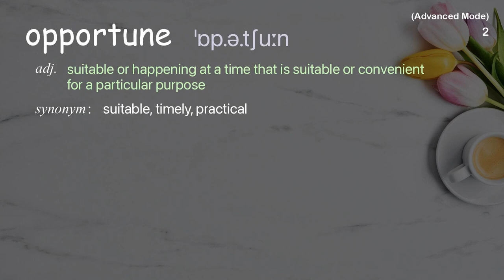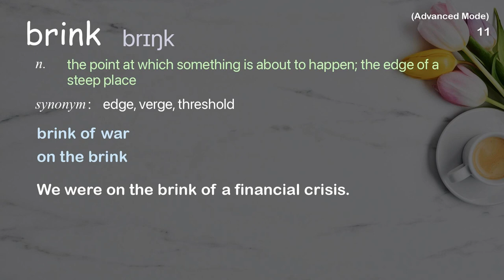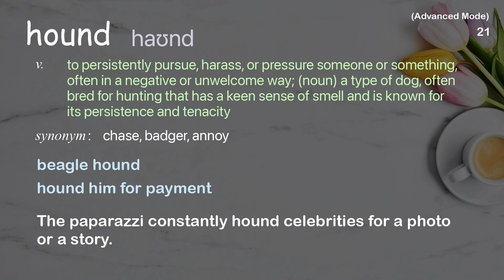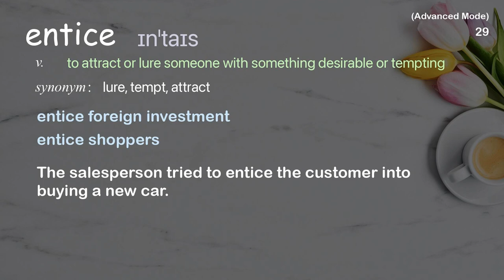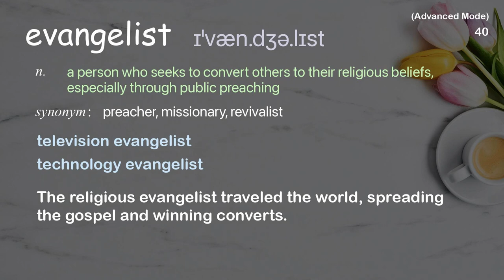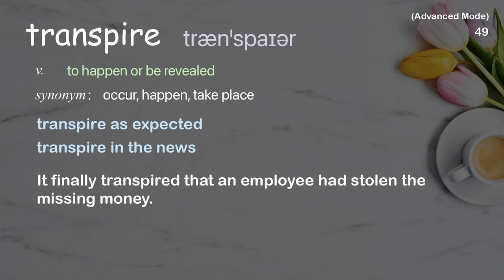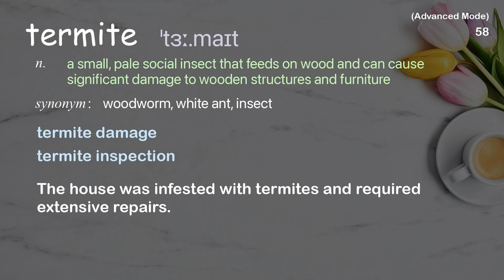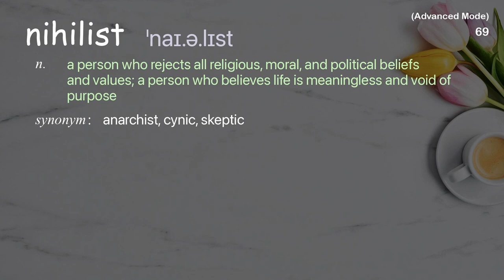69 Advanced Academic Words Ref from "The story that shapes your relationship with nature | TED Talk"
■PLEASE NOTE

■Reference Source
Damon Gameau: The story that shapes your relationship with nature | TED Talk